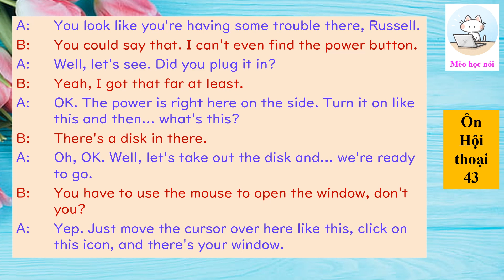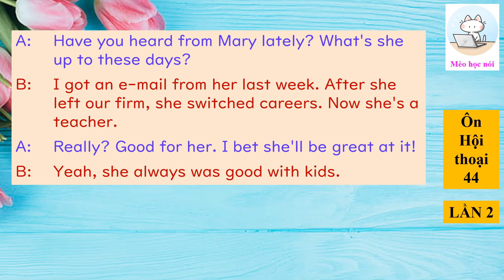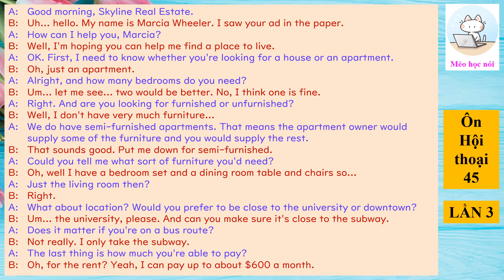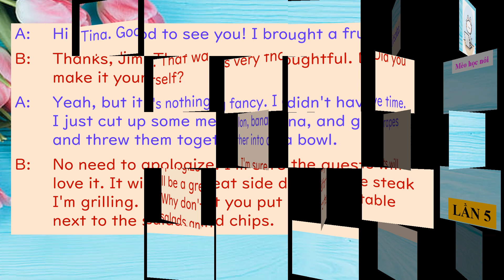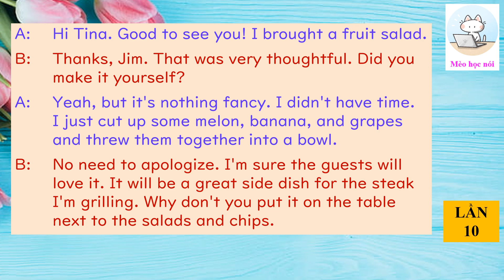Mèo học nói tiếng Anh | Tự tin nói tiếng Anh sau 100 ngày | Ngày 46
Dịch Hội thoại 46:

A: Chào Tina. Rất vui được gặp chị! Tôi đã mang đến món salad trái cây.
B: Cảm ơn, Jim. Anh thật rất chu đáo. Có phải anh tự làm món đó?
A: Vâng, nhưng nó không có gì đặc biệt cả. Tôi không có thời gian. Tôi chỉ cắt một ít dưa, chuối và nho và ném chúng vào một cái bát.
B: Không cần phải xin lỗi. Tôi đảm bảo các vị khách sẽ thích. Nó sẽ là một món phụ tuyệt vời cho món bít tết mà tôi đang nướng. Tại sao anh không đặt nó trên bàn bên cạnh salad và khoai tây chiên.

15/11/2022~23/02/2023
Mục tiêu: Nói tiếng Anh trôi chảy sau 100 ngày